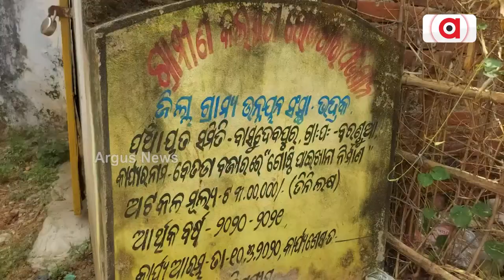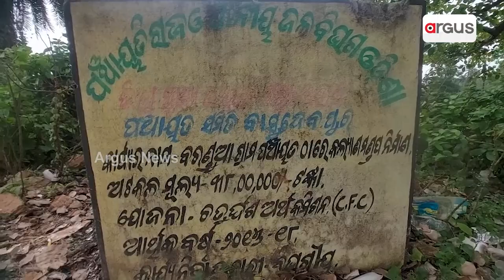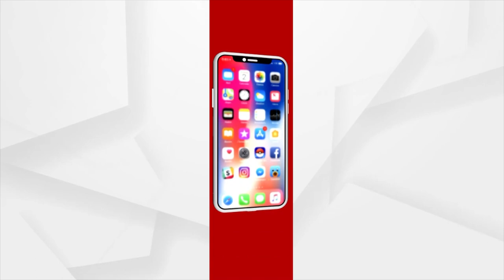Bhadrak: Development Far Away From Barandua Panchayat, Villagers Deprived Of Basic Amenities